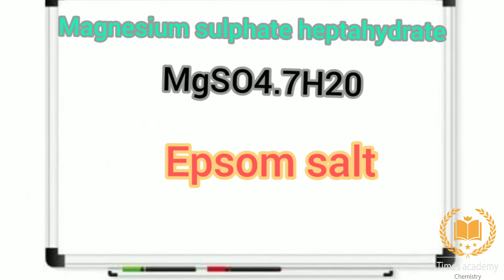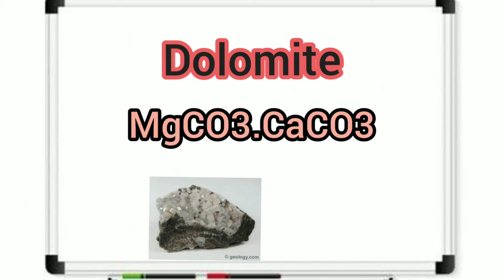Important Chemical Formulas#S bock elements Times Academy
Very common and important chemical Formulas from chapter s block elements.